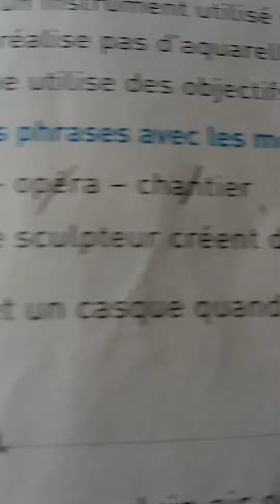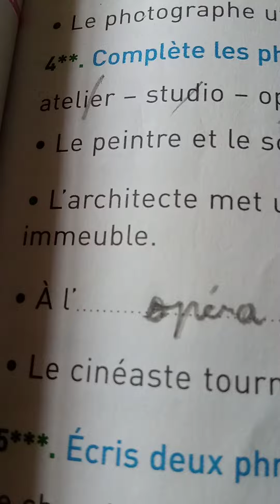Les mots de l'art cahier des activités mot de passe ce2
فضلا وليس امرا وشكرا لكم

Chercher le nom : faridaella_officiel

ce2#

mot de passe,trois choses précieuses lecture mot de passe ce2,révision générale le verbe avant le contrôle 1 mot de passe ce1 ce2,la ponctuation mot de passe cours et exercices,mots étiquettes mot de passe ce1 cours et exercices,passé présent et futur mot de passe indicateur du temps,réponse,les verbes être et avoir au présent de l'indicatif,mot de passe 2023,lecture#l'embouteillage#compréhension#mot de passe#,la valeur de l'imparfait et du passé simple